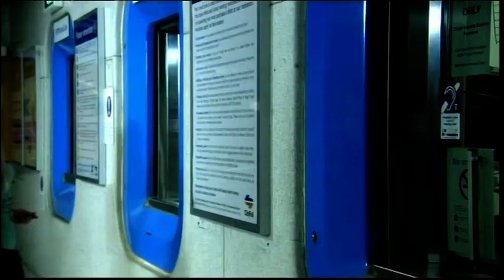Melissa Tkautz - Easily Affected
Melissa Tkautz Easily Affected.  2006 single charting at #86 in Australia in November 2006.  Official music video HQ 00s 00's I get so.  ohnoitisnathan